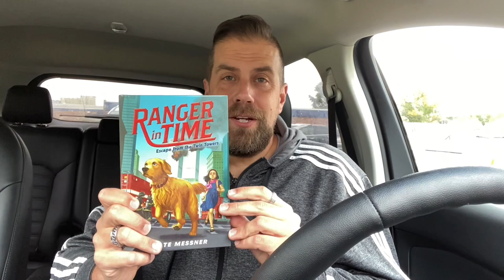First Chapter Friday - Ranger In Time Escape from the Twin Towers by Kate Messner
Our fantastic 4th Grade teachers have asked me to be a part of "First Chapter Fridays." Each week I will be sharing the first chapter of one of my favorite books in an effort to get kids excited about new material.

I'll post them here after they've watched the video on Friday.